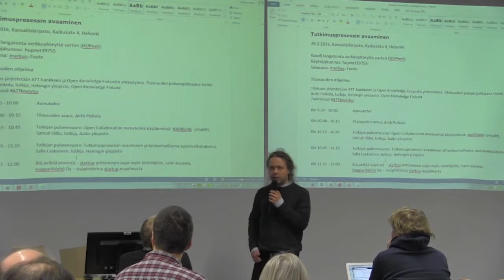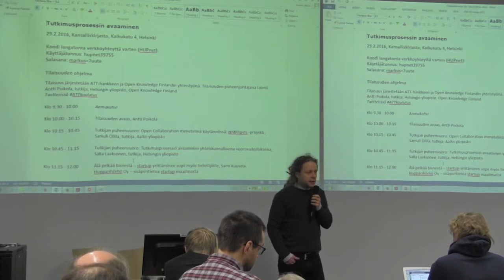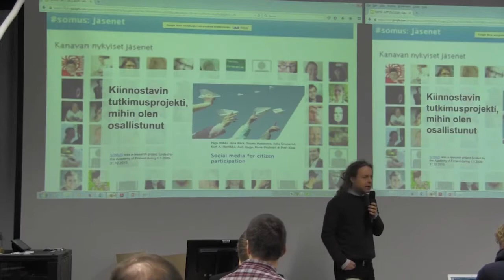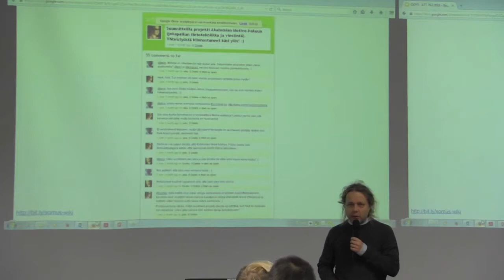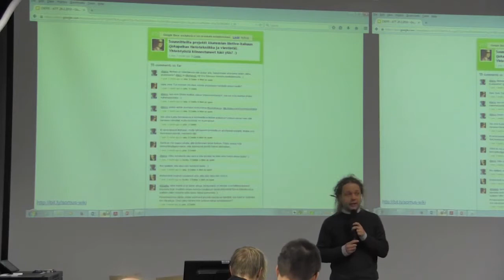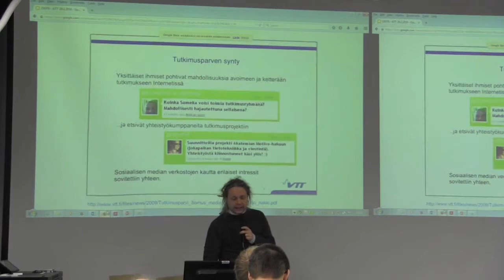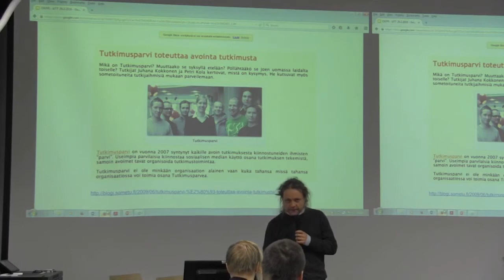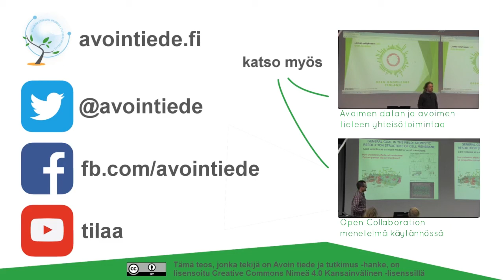Tilaisuuden avaus - Antti Poikola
Open Knowledge Finlandin puheenjohtaja Antti Poikola avaa Avoin tiede ja tutkimus -hankkeen osaajakoulutustilaisuuden 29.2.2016.